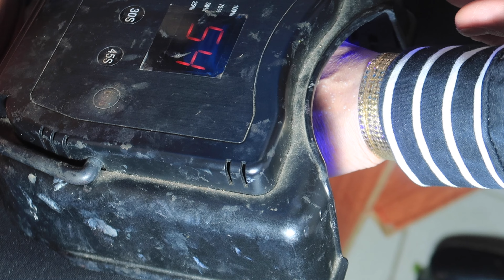Stunning Green Nail Art for Your Holiday: DIY Tutorial at Home!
In today’s video, I’ll show you how to create a beautiful and unique green nail set perfect for your holiday celebrations. We’ll go through each step, from prepping your nails to applying the perfect shade of green. I’ll also share tips on adding fun designs and accents to make your nails stand out. Let’s get creative and make your nails the highlight of your holiday look!